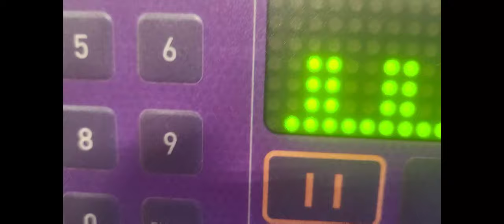Jimmy D's Casco Days Run Journey: Day 7